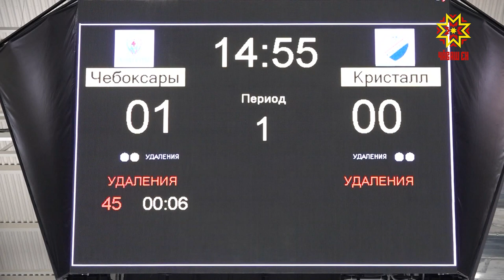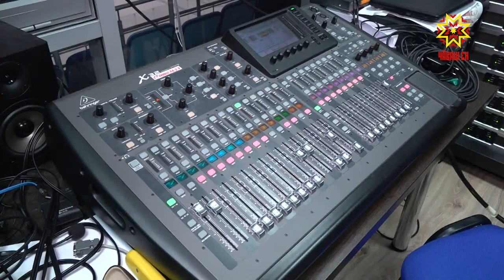«ХК «Чебоксары» провел товарищеский матч с ХК «Кристалл» в Саратове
Сегодня в преддверии нового спортивного сезона хоккейный клуб «Чебоксары» провел товарищеский матч с Саратовским «Кристаллом». Вместе с болельщиками переживали за наших Ольга Пырочкина и Валерий Резюков.